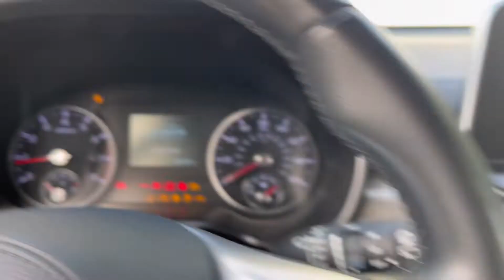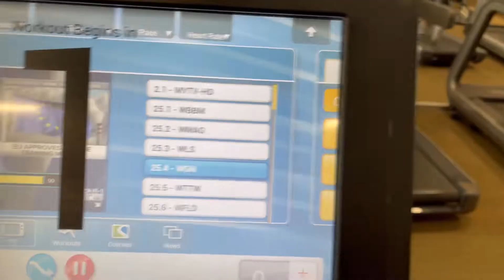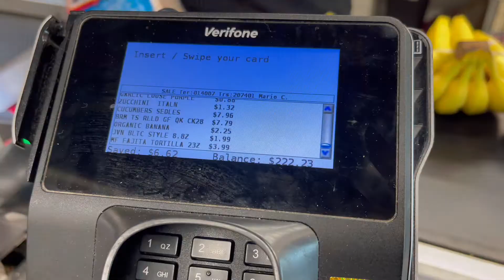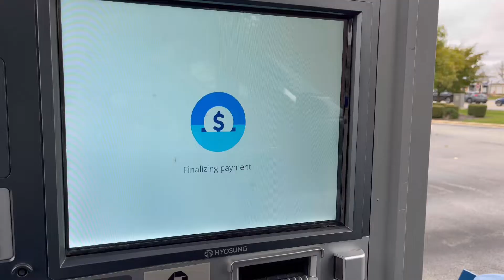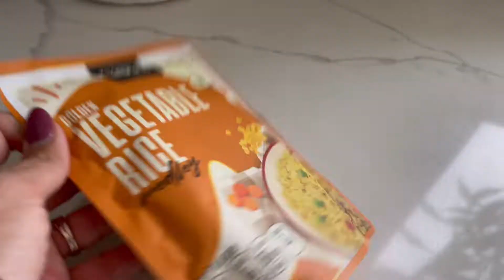DAY IN A LIFE Fit Mom of 3 kids.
And what i packed for my kids lunch for school today.

*TO GET PERSONALIZED WORKOUT AND CALORIE PDF PLAN FROM MONIKA EMAIL-

CommissionEarned Links:

~Filming Equipment:
Phone ring light
Apple to SD card
Folding light

~Recovery:
Magnesium Salts

~Weightlifting:
Weights, SQUAT RACK, Bench, Barbell, Plates :

Shin protection
Ankle weights
Pilates ball
Long bands
10lb Dumbells
25lb Dumbbells'
Thick Yoga mat
Weight Lifting belt

Clothing:
Booty Leggings

There is no additional charge to you! Thank you for supporting my channel so I can continue
to provide you with free content each week!
I am also not a professional please seek professional help elsewhere.